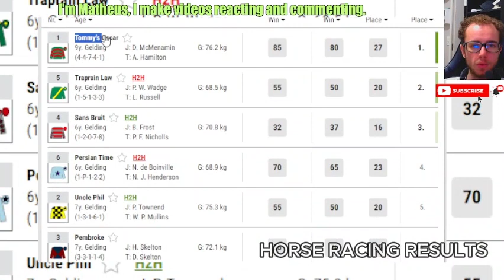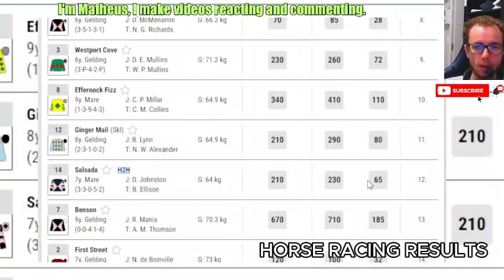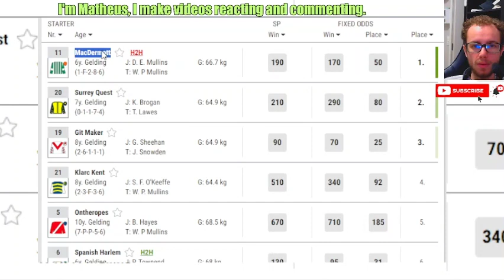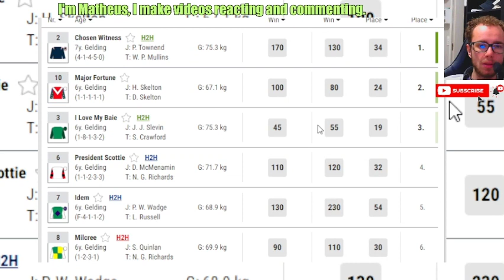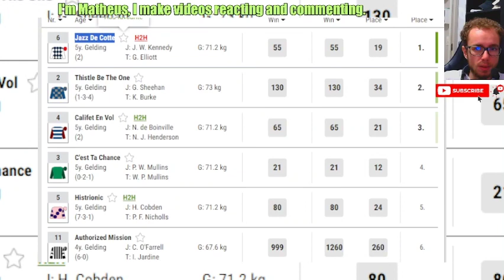Ayr races replay Apr, 20 2024 - Horse Racing